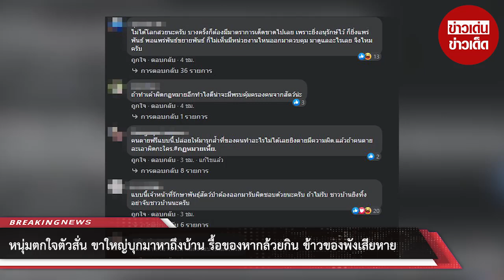หนุ่มตกใจตัวสั่น ขาใหญ่บุกมาหาถึงบ้าน รื้อของหากล้วยกิน ข้าวของพังเสียหาย